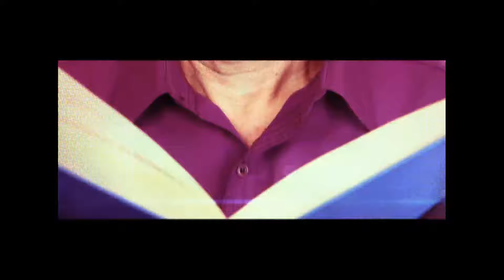Il tribunale degli eretici - José Rodrigues dos Santos - il booktrailer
Dall'autore di Vaticanum
Un successo indiscusso

Anche la vita del professor Tomás Noronha, storico ed esperto di crittogrammi, è stata travolta dalla crisi che sta falcidiando l'Europa: dopo anni di onorato servizio alla Nuova Università di Lisbona, è stato licenziato per mancanza di fondi.
Tomás sta ancora cercando di riprendersi dal brutto colpo, quando viene contattato da un suo compagno di liceo, Filipe Madureira, che gli chiede aiuto e gli rivela che qualcuno lo sta perseguitando perché è in possesso di alcuni documenti esplosivi. Filipe muore per strada tra le sue braccia, colpito da una pallottola, ma gli lascia un messaggio cifrato con le indicazioni per arrivare al luogo dove è nascosto un prezioso DVD... E così, tra enigmi, pericoli e colpi di scena, in compagnia della bellissima agente dell'Interpol Raquel de la Concha, il professor Noronha cercherà di risolvere il mistero che, dal Portogallo alla Grecia, dalla Spagna all'Italia, coinvolge le alte sfere responsabili del tracollo economico dell'Occidente, e anche un'oscura, pericolosissima setta, pronta a mietere nuove vittime...

Torna il protagonista del bestseller Vaticanum

Un thriller mozzafiato tra Portogallo, Grecia, Spagna, Italia alla scoperta del segreto che sta sconvolgendo l'Occidente

Un autore tradotto in 19 lingue
80.000 copie vendute in Portogallo

Hanno scritto di Dos Santos:

«Meglio di Dan Brown.»
Jornal do Brasil

«José Rodrigues dos Santos mescola thriller, storia d'amore, spiritualità: una formula vincente che riesce ad attrarre ogni tipo di lettore.»
El Mundo

«Colpi di scena a ripetizione tengono inchiodato il lettore in un continuo susseguirsi di tradimenti e rivelazioni.»